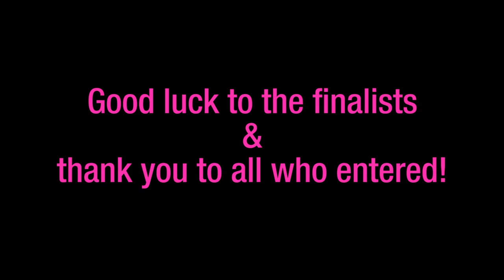FINAL TOP 10 - Spread The Love With ArtResin Challenge Entries!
It's time to vote for our Grand Prize Winner!!
As voted by you, here are our Top 10 Finalists - vote for your favorite in the comments below!
Remember, you've got 24 hours to vote, and only one vote per person please :)
Grand Prize winner of 10 Gallons of ArtResin will be announced on March 1st!

Happy voting!